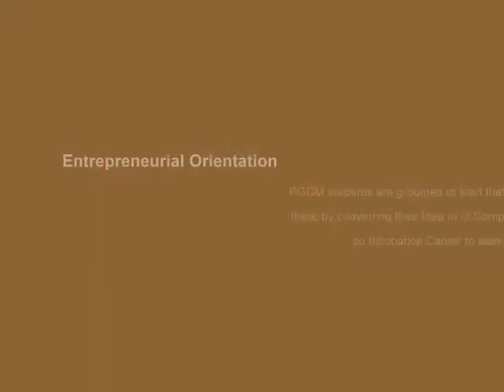JAIPURIA GHAZIABAD 09650414095 PGDM/ MBA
jaipuria institute of managment indrapuram, jaipuria institute ghaziabad fee structure , jaipuria ghaziabad GD/PI ,